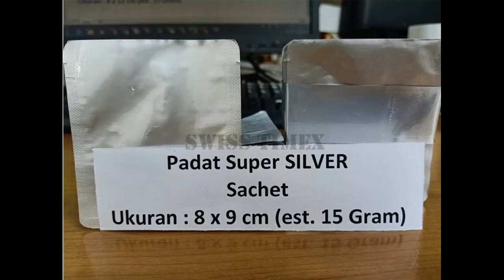KEMASAN SACHET ALUMINIUM FOIL FULL SILVER 15 GRAM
untuk kemasan kopi dan bumbu‼️
Rate 4.9⭐⭐⭐⭐⭐
Rp.162 rupiah